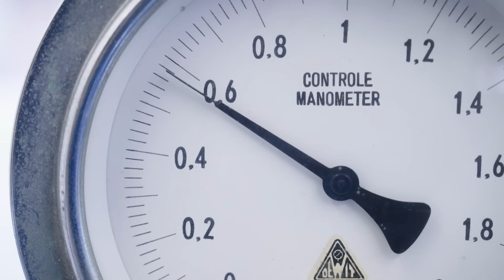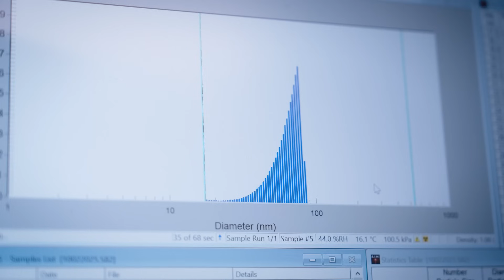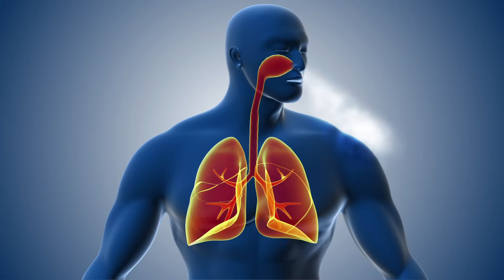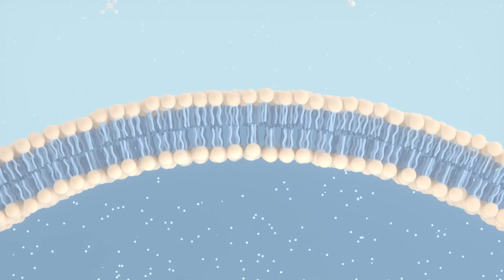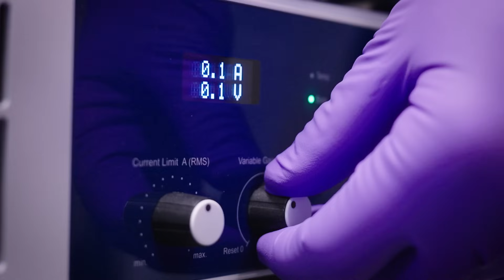Advancing Toxicology Research – National Institute for Public Health and the Environment (RIVM)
Discover the groundbreaking work of the National Institute for Public Health and the Environment (RIVM) in the field of inhalation toxicology. RIVM's dedication to knowledge-generating research ensures their scientific authority in shaping policy and regulations. With a focus on experimental, innovative research, RIVM utilizes mobile facilities for measurements and exposures to collaborate with external partners, resulting in high-impact papers and robust policy advice for decision-makers.

RIVM stands as a leading authority in air pollution and nanomaterial toxicology, providing critical insights to prestigious international bodies like the World Health Organization and the European Commission. Collaborating closely with the Ministry of Infrastructure and Water Management in the Netherlands, RIVM's research integrates inhalation toxicology with environmental epidemiology and exposure assessments to support evidence-based policy development. Their expertise extends to addressing the impact of wood smoke on public health, notably focusing on fine dust emissions from residential wood burning that pose significant health risks.

Through advanced methodologies and cutting-edge technology, RIVM delves into the effects of various pollutants, including airborne particles from traffic emissions and advanced materials, on respiratory health. Leveraging state-of-the-art devices like VACES and Automated Exposure Stations, RIVM concentrates particles for in-depth cellular exposure studies to understand the nuanced effects of different sources of pollution at a cellular level. Their commitment to transitioning from traditional animal experiments to human studies and in vitro methods reflects their progressive approach to assessing inhalation toxicology and shaping policies worldwide. Let RIVM guide you through the complex world of inhalation toxicology with their unparalleled expertise and innovative research approaches.